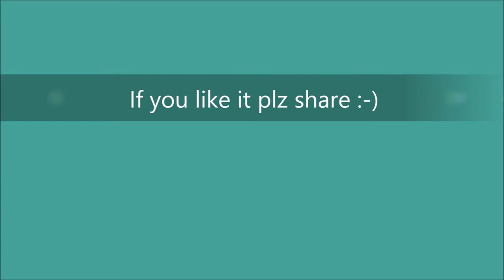Nuttall's woodpecker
i was hiking and birding at Tijuana river estuary and i saw this little girl so i took my chance to video her